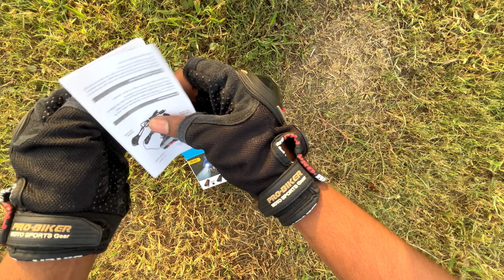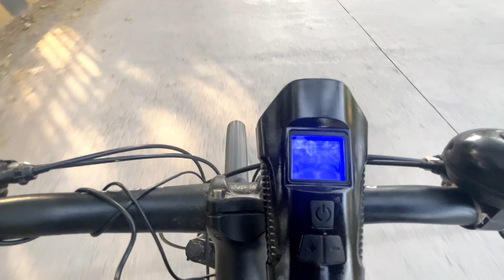Cycle में Speedometer लगाते ही मजा हुआ दुगोला!! Bicycle computer odometer speedometer 👍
Best gadgets for bicycle and it's use to very easy 🤗

I hope you understand to my word 😁